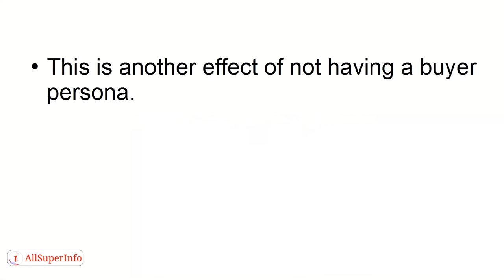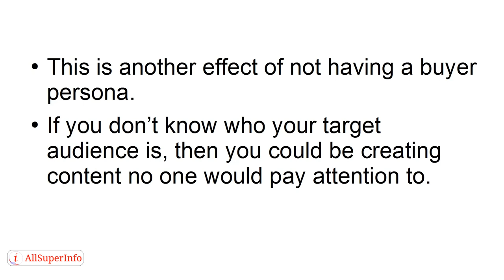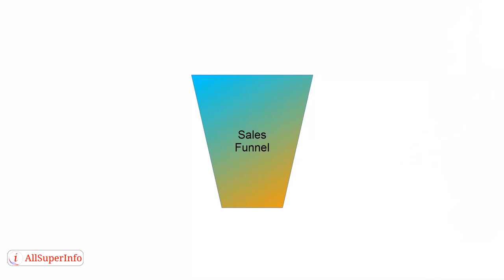Video 5 7 Reasons Why Your Content Marketing Strategy Is Failing